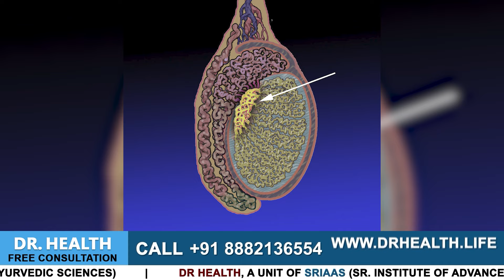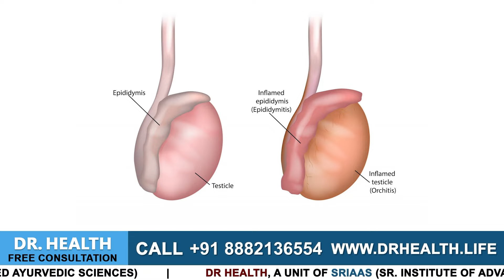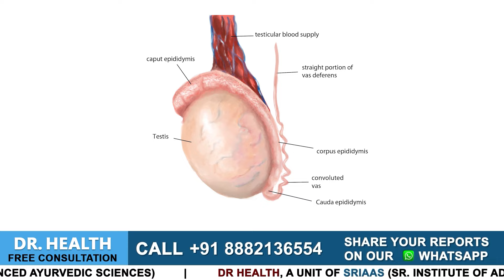क्या Epididymal cyst और Varicocele बिना सर्जरी के ठीक हो सकते है | Testicular lump & Cyst Treatment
Today in this video, Himanshu Dhawan will talk about varicocele & epididymal cysts.

If you have any queries, you can contact the number given below, and you can also share your reports on whatsapp with our team of doctors who are at your service.

Varicocele is a condition where the veins that carry out blood from the testicles enlarge, leading to pain, discomfort, and even infertility in severe cases. The epididymal cyst is a simple tissue growth that forms above the epididymis and does not cause any pain or discomfort. In a few patients, it is also seen that these two conditions form up simultaneously, causing difficulty in treating them. Therefore in this video, Himanshu Dhawan will explain how alternative medicines like Ayurveda or Homeopathy can aid in treating varicocele & epididymal cysts with the help of parallel treatment. He will also share his experience of treating a patient who was suffering from varicocele as well as an epididymal cyst.